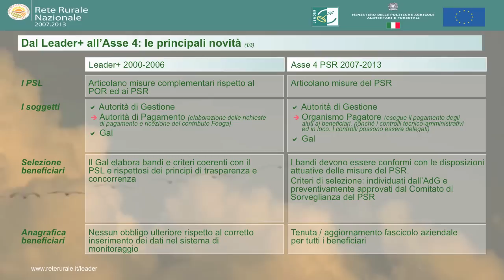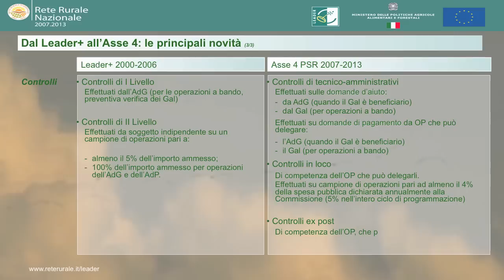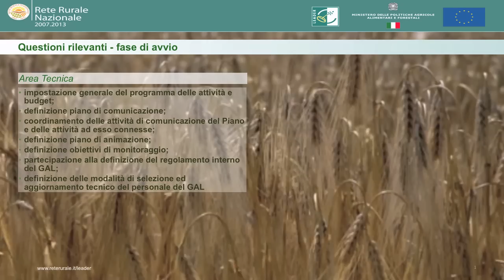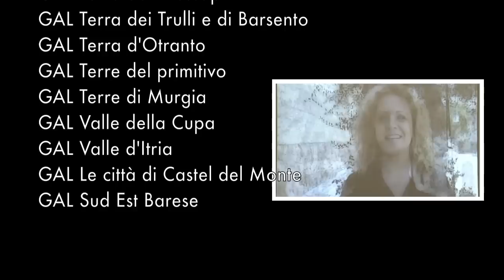Start_up dei GAL in Puglia_ day_1.mov